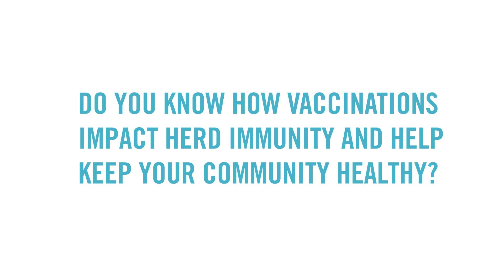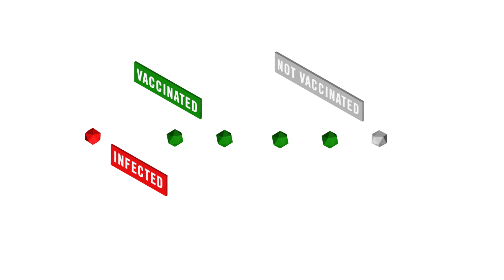What is herd immunity?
Following the recommended vaccination schedule whenever possible remains one of our most powerful tools against serious diseases. By getting vaccinated, you not only protect yourself, but you also help stop the spread of disease to the most vulnerable in our communities, including infants, the elderly and those unable to receive vaccinations due to compromised immune systems.

This community effect is called herd immunity, and it works best when almost all of the population receives their vaccinations on the recommended schedule.

It’s up to all of us to make sure our families, children at school and day care and neighbors are protected and our communities stay healthy. We are all in this together and as part of a community, it is important for each of us to do what we can to keep all of us healthy.